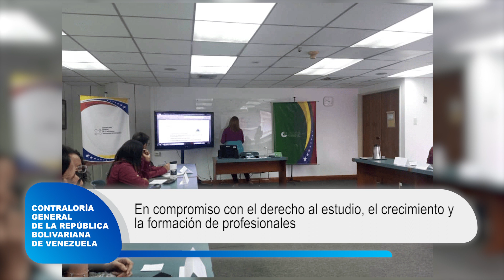Reporte Al Día por parte del Instituto de Altos Estudios de Control Fiscal y Auditoría de Estado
En el Reporte Al Día se detallan los cursos de capacitación por parte del Instituto de Altos Estudios de Control Fiscal y Auditoría de Estado de la Contraloría General de la República.

1.- El Máximo Órgano Contralor, a través del Instituto de Altos Estudios de Control Fiscal y Auditoría de Estado, realizó el taller "Desarrollo de Competencias gerenciales", dirigido a funcionarios del Sistema Nacional de Control Fiscal.

2.- Asimismo, se efectuó el Webinario "Indicadores de gestión para la toma de decisiones y rendición de cuentas, dirigido vía web a más de 500 personas integrantes de la OLACEFS.

3.- Desde las instalaciones de Bolipuerto, el Instituto de Altos Estudios de Control Fiscal y Auditoría de Estado, realizó el curso denominado "Objetivo de Metodología para la Elaboración del POA" dictado por la Magistrada, Sandra Aular a los funcionarios de dicha institución.